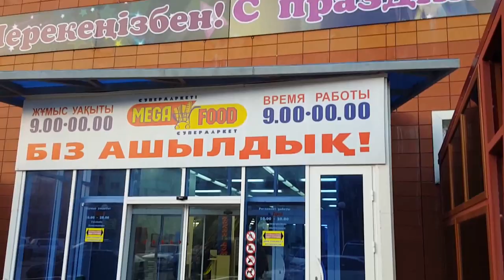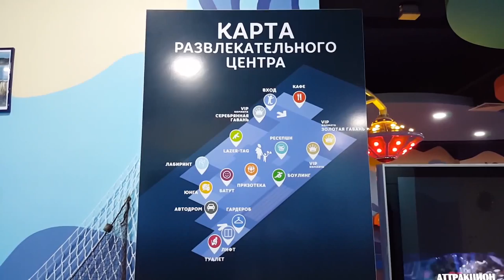Куда пойти в Актау с детьми? Семейно-развлекательный центр Атлантида - 1 Minute Story NS